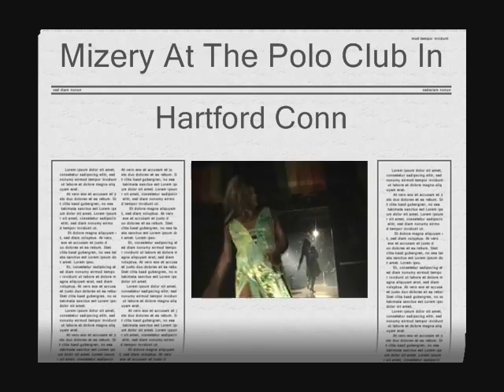Unspeakably Joy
Mizery At The Polo Club In Hartford Conn